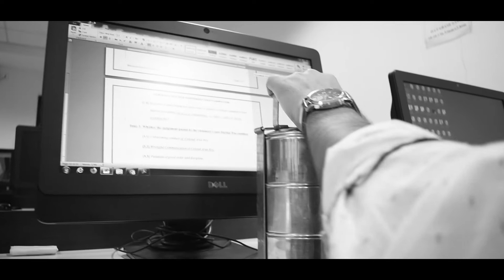In Between | A Short Film | Ft. Himanshu Tyagi & Oshin Nehru | UltraVirusMusic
In Between 2019 | A short film made by the students of Symbiosis Law School, Pune.

We recorded the vocals on an iPad as because proper recording devices were not available at the time of recording, so the quality of the recording may sound a little bit down. But we have given our full efforts to make it sound dope!